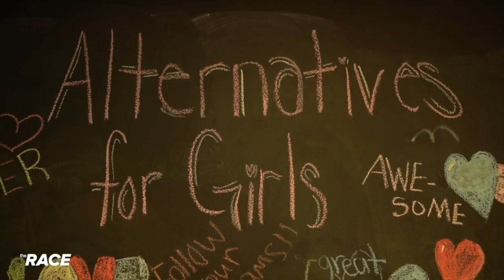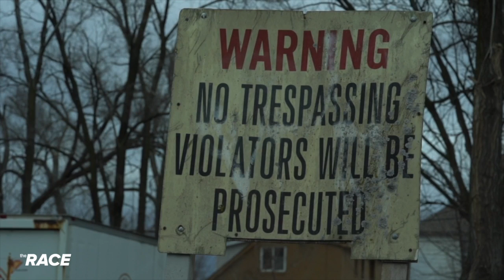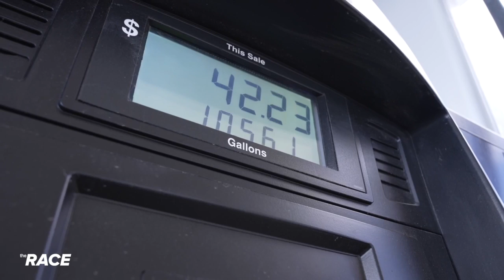The Race Ep 121 Crime - Surviving Sex Trafficking - Part 4 of 4